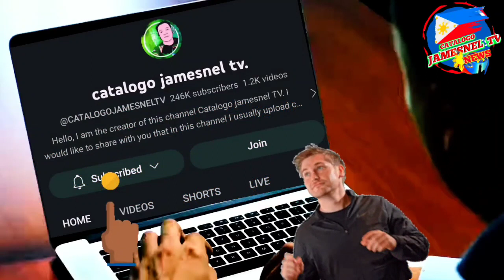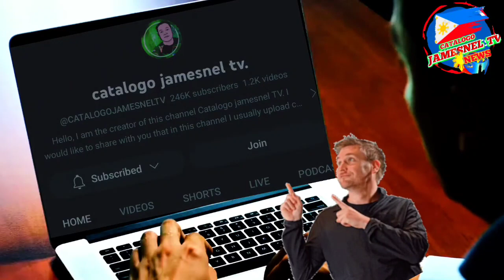Hala! sen. Robin padilla,nakakakilabot na ibinulgar sa isinusulong batas🥺